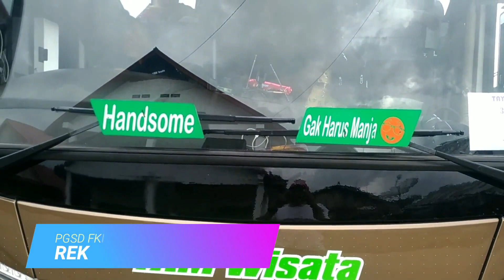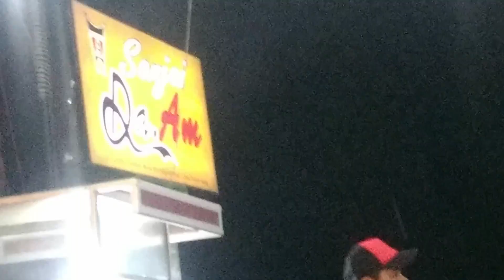Rekreasi Prodi PGSD UIR 2019 #3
Kebun Teh solok, Danau Singkarak, Bukit Tinggi dan Sanjai